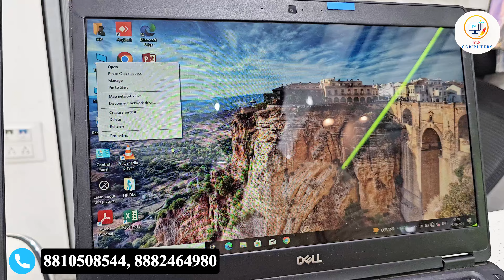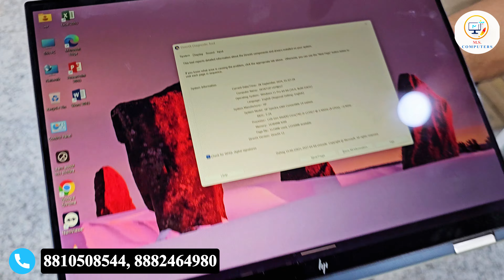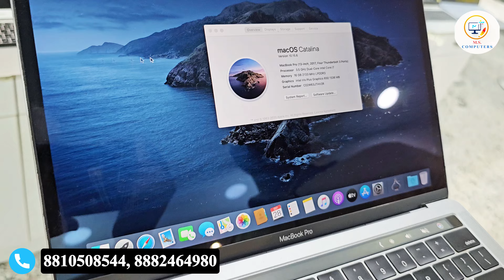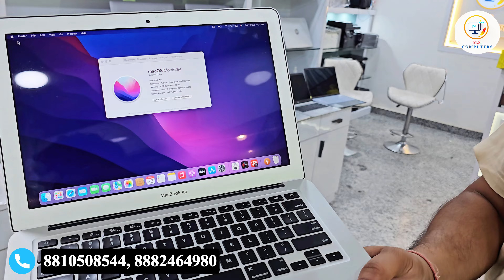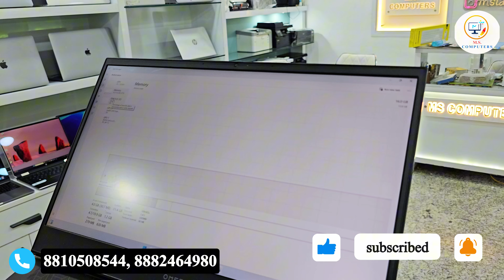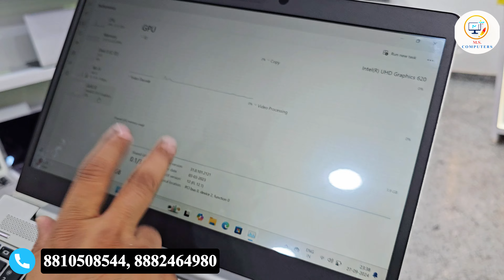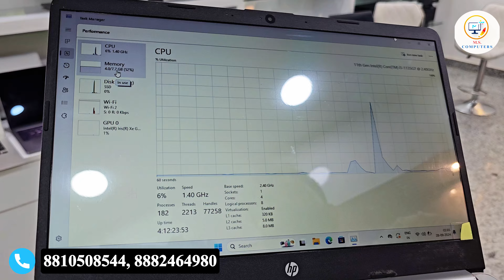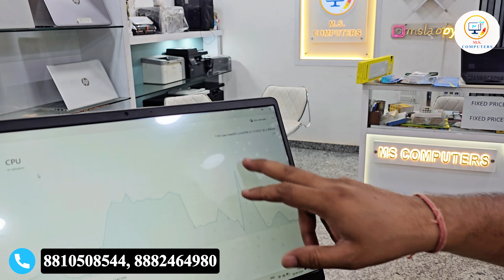मार्किट से सस्ते Laptop | Heavy Discounts On Laptop | Second Hand Laptop Dealer In Delhi/Uttam Nagar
Affordable Laptop with Brand New Quality On Sale, Hurry Up!! Limited Stock Available.

Looking for top quality Refurbished Laptops in Delhi | Second Hand Laptops for Gaming, Editing, Business, and Students? Look no further! MS COMPUTERS in Uttam Nagar, Delhi, offers a wide range of second hand laptops perfect for gaming, editing, business, and student needs.

At MS COMPUTERS, we pride ourselves on providing high-performance laptops at unbeatable prices.

🔹 Why Choose MS COMPUTERS?

Extensive selection of refurbished laptops
Quality assurance and thorough testing
Affordable prices and great deals
Expert customer service and support
Convenient location in Uttam Nagar, Delhi

🔹 Our Laptops Are Perfect For:

Gaming: High-performance specs to handle the latest games
Editing: Powerful processors and graphics for seamless video and photo editing
Business: Reliable and efficient laptops for all your professional needs
Students: Affordable and durable options for everyday use

🔹 Visit Us Today:
📍 Address: MS COMPUTERS, Uttam Nagar, Delhi

Don't miss out on our latest deals and offers!

Discover the best refurbished laptops in Delhi only at MS COMPUTERS. Your perfect laptop is just a visit away!